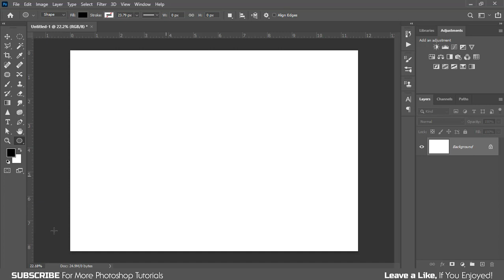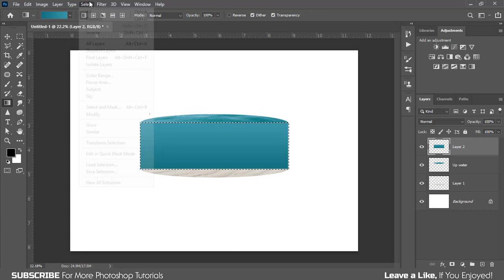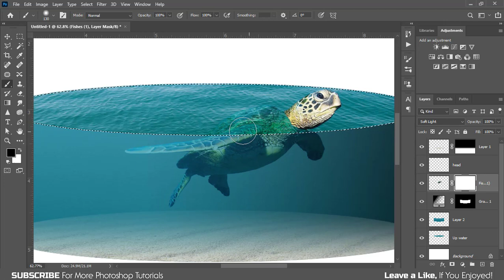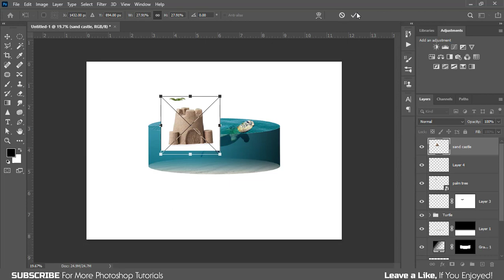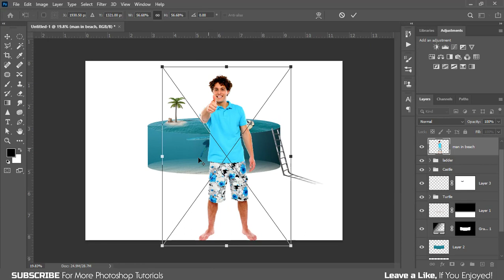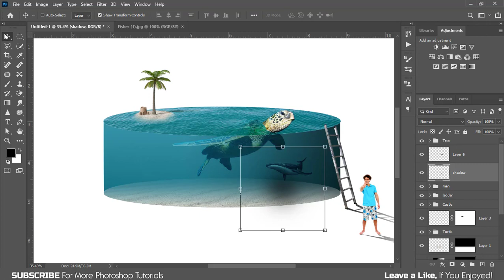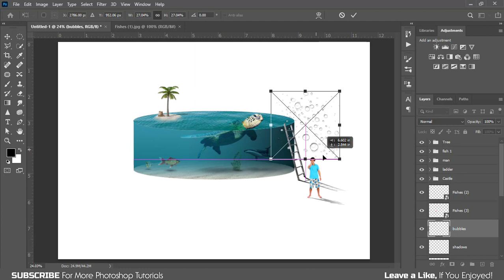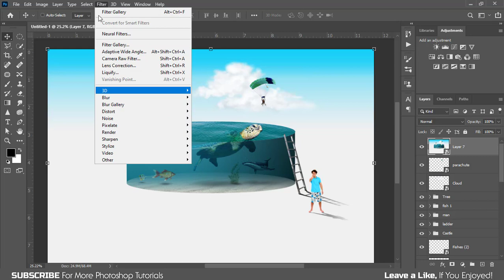Photoshop Manipulation Tutorial | How to make 3D Ocean Pool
2.75$ monthly It will teach to how to make a 3D ocean pool in photoshop.
also you will learn How to make shadows, how to give sun shine, how to make object that looks like inside the water...